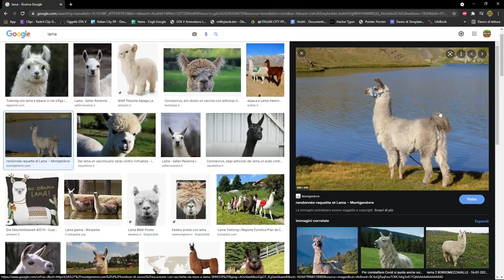COSTRUIAMO la FARM DI SCHELETRI!!! MINECRAFT 1.17 (HARDCORE)